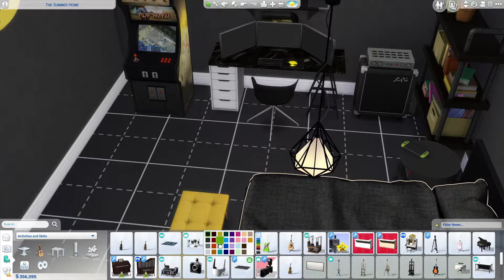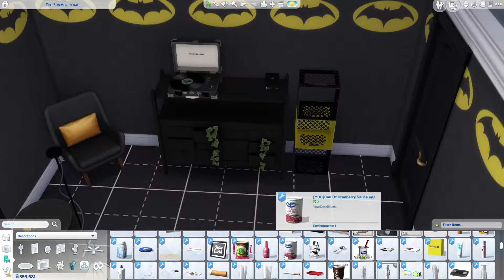Batman Themed Bedroom!! | The Sims 4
If you love Batman, then this room is for you for sure!! Not super childish, meant for a teenager or young adult. Equipped with a full battle station, old school video game, record player and collection and a very sleek vibe!! Tell me what you think!! 😋😋